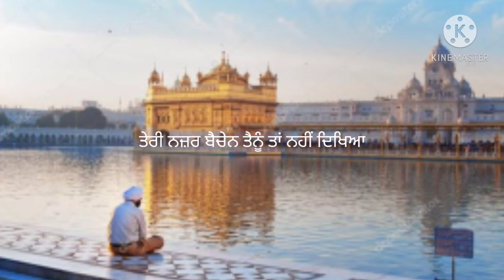Dana Pani Lyrics whatsapp status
Dana Pani whatsapp status Dana pani song status
Dana Pani lyrics Dana Pani Song with lyrics Dani Pani song  Dana pani song whatsapp status ਦਾਣਾ ਪਾਣੀ ਗੀਤ

Dana Pani o kithe kithe chugna
ਦਾਣੀ ਪਾਣੀ ਕਿੱਥੇ ਕਿੱਥੇ ਚੁਗਣਾ

Mithu kabadia Mansa helicopter

lakha sidhana kawar garewal kisan morcha deep sidhu hot topic trending video kisan ekta kisan majdoor new delhi protests tikkri border singu border modi jio ambani adani latest farm bills most viewed viral diljit dosanjh kangna ranawat ranjit bawa latest ਬਿਆਨ harnek singh new zealand pro punjab